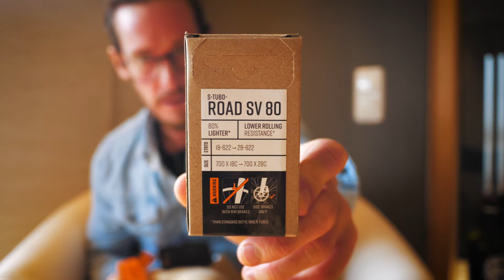Tubolito S-Tubo-Road Fahrradschlauch im Test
Was verleiht Flügel und kommt aus Österreich? Tubolito! Im Zuge eines Produkttests habe ich die Leichtgewichte unter den Fahrradschläuchen einmal getestet.
▼ Ausklappen für weitere Infos ▼

• Helden.de Premium E-Bike-& Fahrradschutz (Dauerhaft: 12 Monate Versicherung / 11 Monate zahlen)

💪 Sport-Equipment:
• FitBeast Widerstandsband Set

🎥 Video-Equipment:
• Panasonic Lumix GH5
• Rode VideoMicro
• Rode smartLav+ Lavalier-Mikrofon

Zusätzlich zum Ausbau des Kanals werde ich jährlich 1% des Nettoumsatz an die Movember Foundation spenden. Die Wohltätigkeitsorganisation fokussiert sich auf Projekte rund um Prostatakrebs, Hodenkrebs, psychische Gesundheit und Selbstmordprävention von Männern.